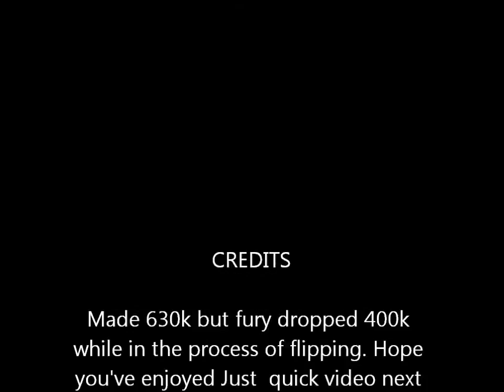Runescape Simple Flipping for 2 Hours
About 1 or 2 hours i simply flipped